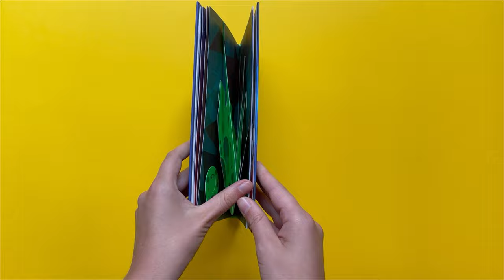DE L’AUTRE CÔTÉ DES ÉTOILES - Philippe UG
Il y a très longtemps, sur une planète lointaine, vivaient d’étranges petites créatures, fort curieuses de découvrir le vaste univers. Que vont-elles trouver de l’autre côté des étoiles ? Vous le saurez en les suivant à bord de leur soucoupe volante.

Philippe UG s’est malicieusement emparé du thème des extraterrestres, dans ce pop-up bourré d’humour et de couleurs !